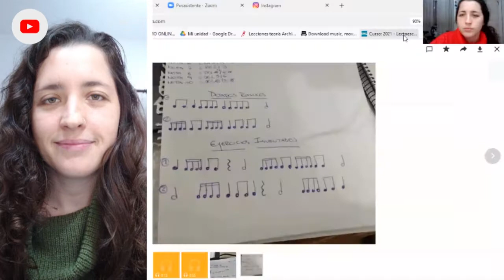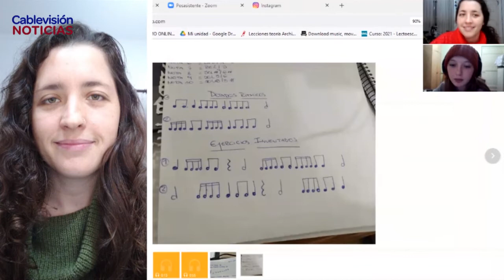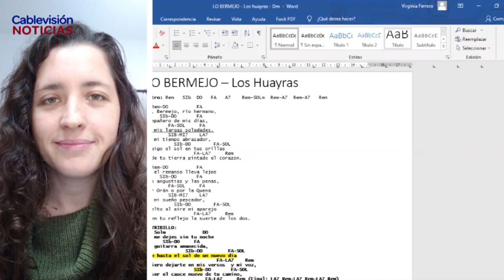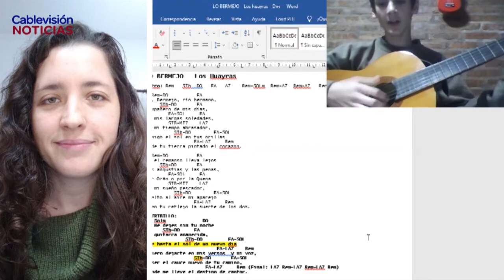VIRGINIA FERRERO - PROFESORA DE MÚSICA - CLASES DE GUITARRA, CANTO Y AUDIOPERCPEPTIVA